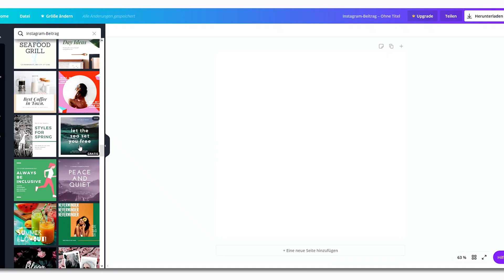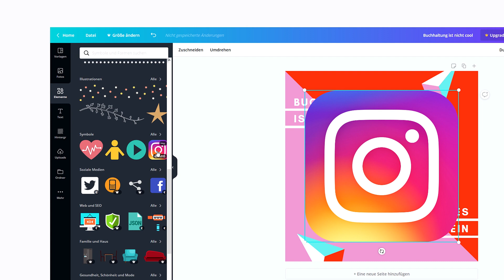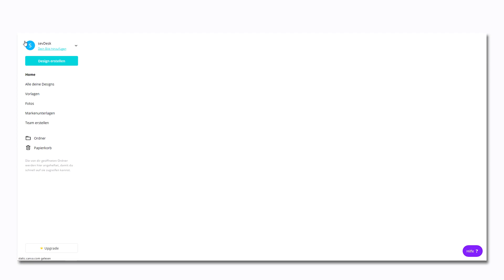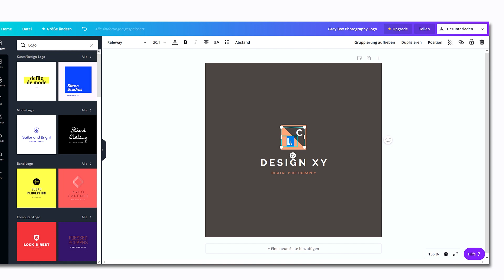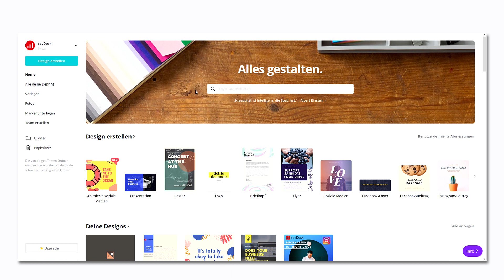Canva | Einführung und Tipps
Canva ist ein umfangreiches Tool, um Grafiken wie Flyer, Animationen, Logos uvm. online zu erstellen. Wir erklären euch heute dir Grundlagen des Tools und wie ihr damit verschiedene Grafiken wie Instagram-Beiträge oder Birefköpfe gestalten könnt.

00:31 | Einleitung
00:57 | Instagram Beitrag
02:36 | Flyer erstellen
03:07 | Bewegte Grafiken
03:23 | Briefkopf gestalten
03:42 | Logodesign